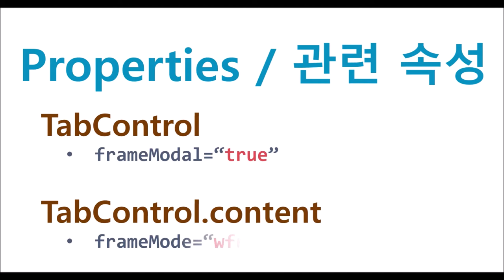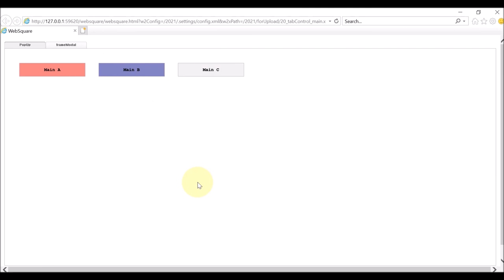TabControl - frameModal | WebSquare5 - Quick Guide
00:00 Introduction
00:09 Goal
00:23 Related Properties
00:38 DEMO
01:53 End of DEMO

Close a parent popup with all child popups belonging to the parent on the frameMode="wframe" or "wframePreload" tab.

Related APIs
   frameModal="true"
   frameMode="wframe" // "wframePreload" (tabControl.content)